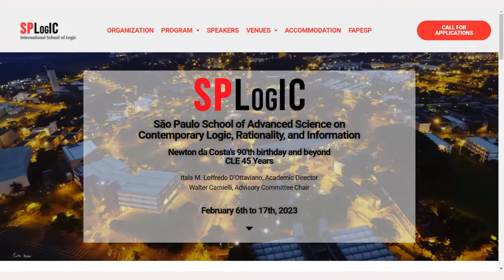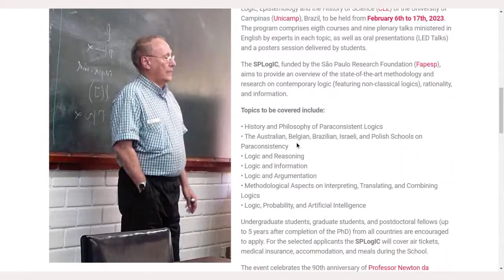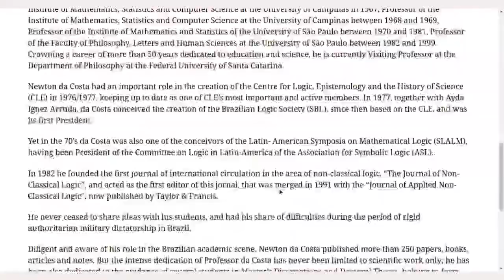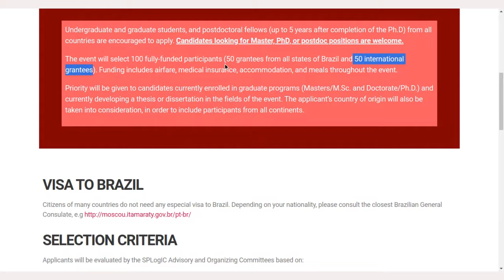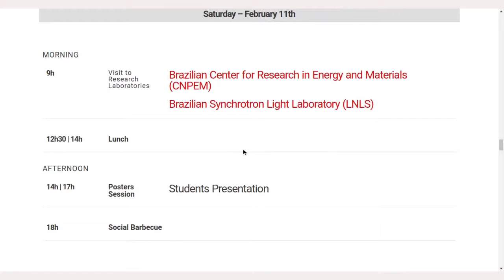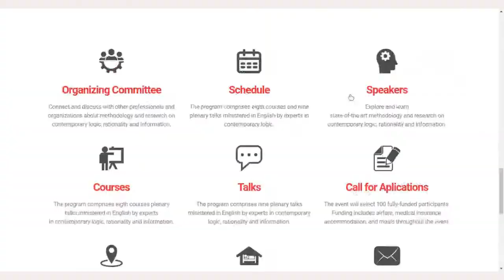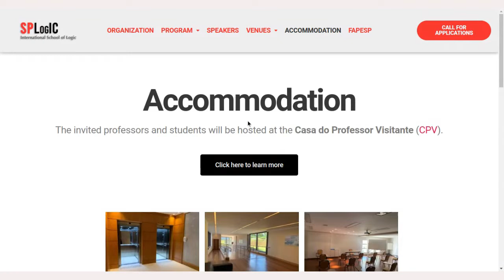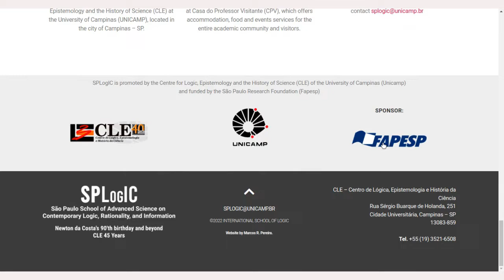SPLogIC e 90 Anos de Newton da Costa